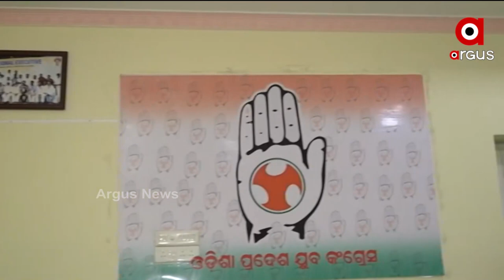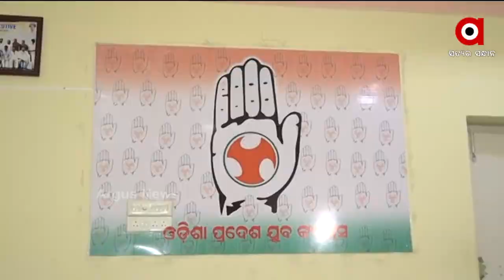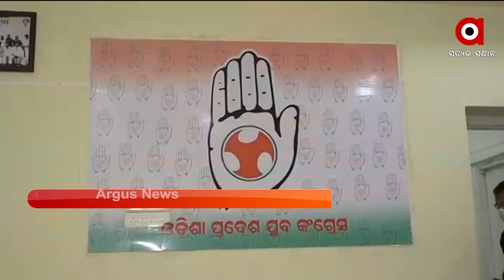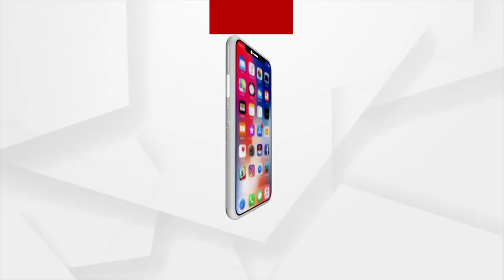MATA : ବିଫଳ ନିରଞ୍ଜନ !